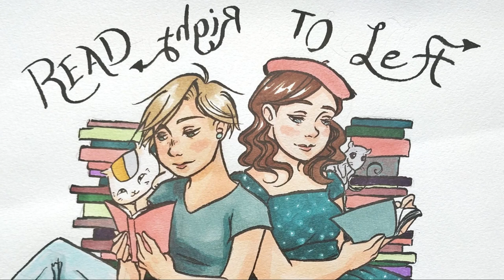Read Right to Left || Episode 17: Natsume Ono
Welcome to another episode of Read Right-to-Left, a manga podcast from two fans hoping to discuss, celebrate and criticise the many, many things we read in our favourite hobby! (With a little fangirling thrown in the mix, too!

November is the month of giving thanks and eating food (and unfortunate rewriting of Native American history), so for this episode we're doing another creator spotlight: Natsume Ono!! How will her European aesthetic and love of baked goods translate on the page? And how many of her titles have YOU read in English?

In this podcast we talk about:
Ristorante Paradiso
Gente
La Quinta Camera
House of Five Leaves
Not Simple
ACCA: 13-Territory Inspection Dept.

And all her social media too!